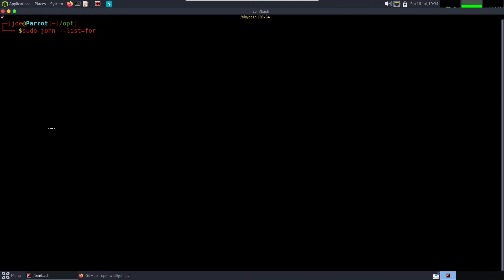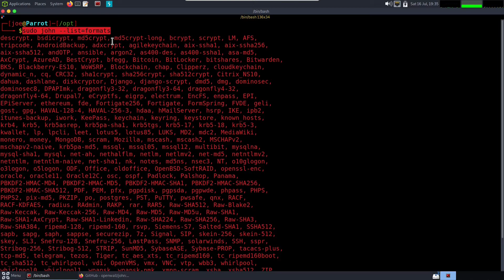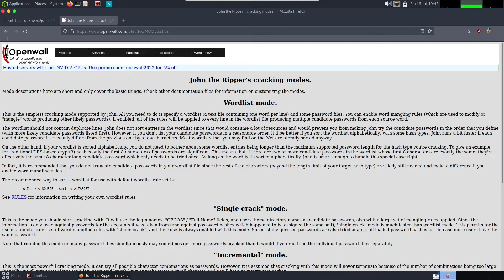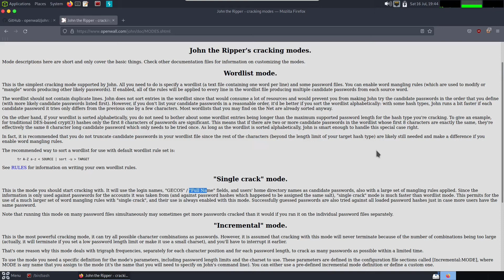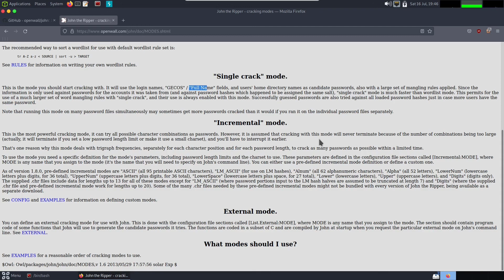Password Cracking - John The Ripper | Cracking Modes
John The Ripper Cracking Modes

John has a number of different password hash cracking modes. These various modes can be used to crack password hashes in different ways. If one method of cracking a password hash didn’t work, then you could try a different mode.
Wordlist Mode

By far the most common mode I’ve used is the wordlist mode. This mode requires the user to specify a wordlist. This wordlist could be bespoke and created by tools like Crunch. Or it could be one of the many wordlists available on the internet. John will then go through the list line by line attempting to match the hash to the word. This mode also offers a mangle option where it will apply rules to the word. In short, the word password could be automatically mangled to something like P@55W0RD.
Single Crack Mode

As stated on the Openwall (John Developers) website, the single crack mode is the cracking mode you should start with. It will use login names, full names, and user home directory names as candidate passwords. It will then apply a large set of mangling rules. Successfully cracked passwords will also be tried against any other hashes that have been loaded. In theory, this mode should be able to crack a list of password hashes faster than if you were to supply the hashes separately.
Incremental Mode

This mode will try all possible character combinations. This is a powerful mode but would likely take longer than using a wordlist. If it tries all possible character combinations then it would eventually guess the correct password. If you know the length of the password then you can specify it to make cracking quicker. However, if you don’t know the length of the password and the password is a fairly long and complex one, then you could be waiting a while… like forever.
External Mode

From what I’ve read and what I understand, I believe this mode requires you to create your own cracking mode. The program code is a subset of C and would be compiled by John at startup. This could be useful if the hashing algorithm used to create the hash is bespoke. You could then write your own cracking module and load it into john to crack those custom-created hashes.